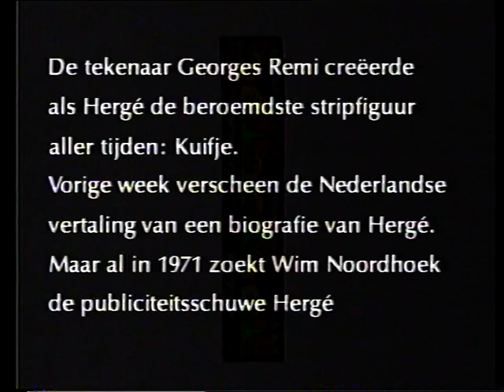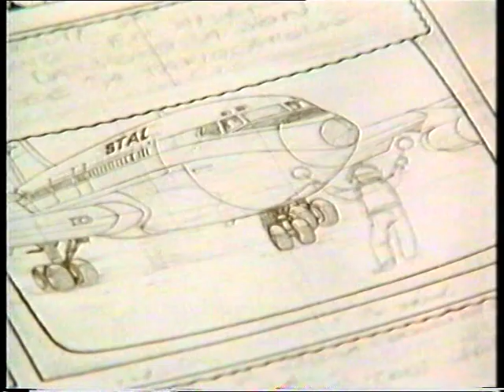Interview Hergé 1971 [Kuifje]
Met de Spielberg Kuifje film in aantocht een terugblik naar de oorsprong.
Een interview met de geestelijke vader van Kuifje: Hergé